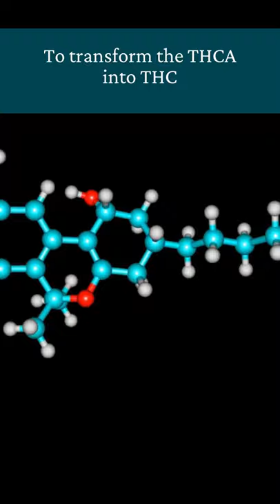Can you eat raw cannabis?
In order to make raw cannabis give you that high effect, you need to decarboxylate the cannabis first.